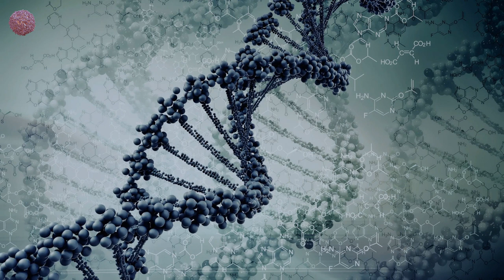Anton MAKe - Divo (Original Mix)